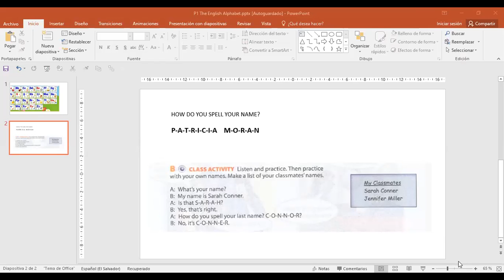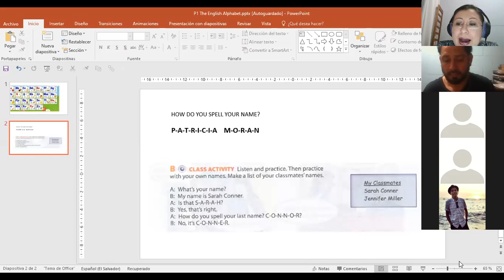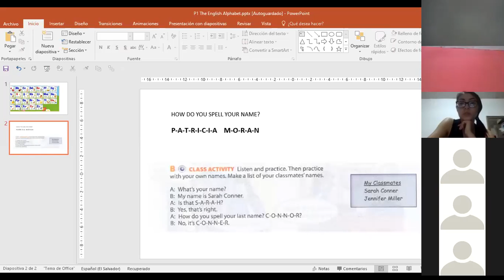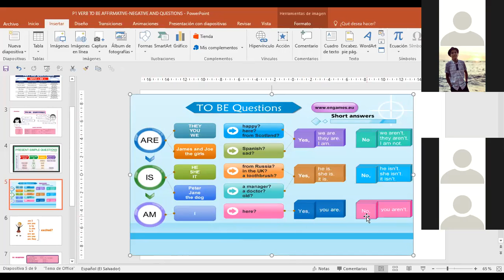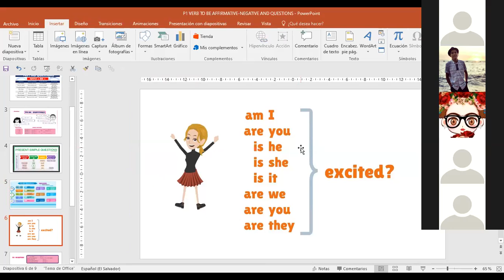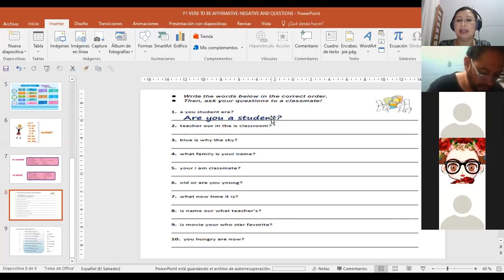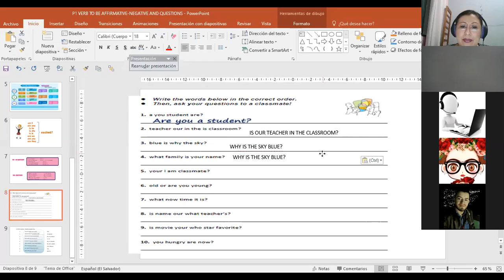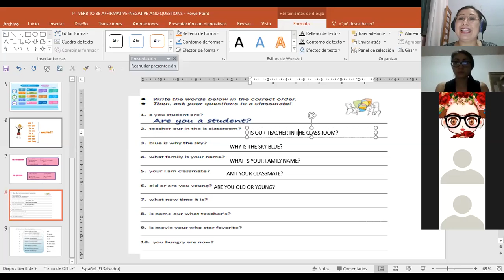Ingles Corporativo-P1-01-8-9PM THE ALPHABET PART 2 AND QUESTIONS WITH BE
Participants practice the alphabet spelling their names and learn how to make questions with verb BE.